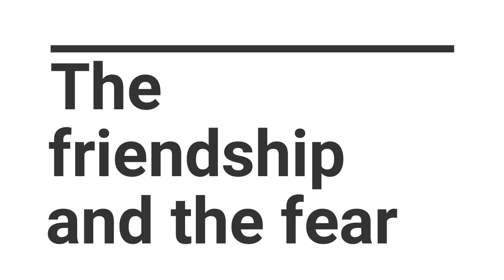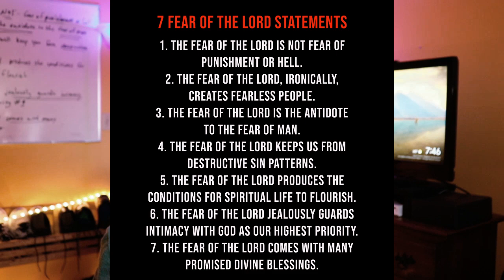The friendship and the fear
This was a little talk I gave to my friends at Gateway DTS on the importance of the fear of the Lord...